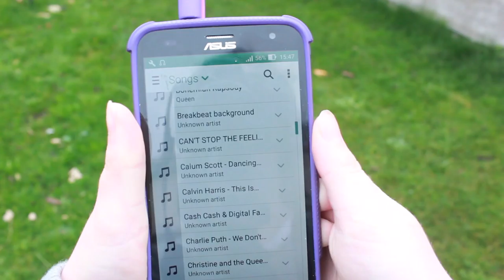Things EVERYONE does!! // niamh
~hello person reading this ~

Info:
Name: Niamh
Age: 13
Editing software: iMovie
Camera: canon 550D
Lens: 50mm f 1.8

I Follow me I
Social medias:
Musical.ly: niamhrmcd

Xoxo~ Niamh